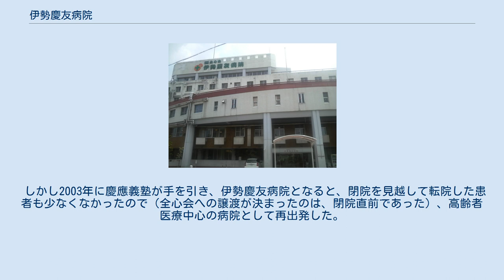伊勢慶友病院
医療法人全心会 伊勢慶友病院（いりょうほうじんぜんしんかい いせけいゆうびょういん）は、三重県伊勢市にある民間の病院である。
 2003年3月に慶應義塾大学伊勢慶應病院の閉院が発表されたが、周辺住民約21万人の病院存続署名もあり、同年10月に新たに「医療法人全心会伊勢慶友病院」として発足した。
 2012年12月に旧・山田赤十字病院（現伊勢赤十字病院、伊勢市御薗町高向から伊勢市船江に移転）の跡地を買収、御薗町高向へ移転する予定である。
移転時期と現在の病院敷地の利用については決まっていない。
 亀谷巌の三顧堂亀谷医院を源流とする。
 亀谷は士族の出であったが、亀谷家は明治維新後商売がうまく行かず、巌は医者になった。
総合病院として発展したが、同族経営の問題や労働争議などで経営危機に陥り、慶應義塾に寄付することで存続を図った。
また、慶應義塾が首都圏以外に進出した数少ない事例であった。
 慶應義塾では、もっぱら若手医師の研修に利用されたが、その一方で市立伊勢総合病院、山田赤十字病院（現：伊勢赤十字病院）と共に伊勢市における総合病院として中核を担った。
 しかし2003年に慶應義塾が手を引き、伊勢慶友病院となると、閉院を見越して転院した患者も少なくなかったので（全心会への譲渡が決まったのは、閉院直前であった）、高齢者医療中心の病院として再出発した。
 2003年における伊勢慶應病院閉鎖発表から伊勢慶友病院発足までの流れを以下に示す。
（年は全て2003年）